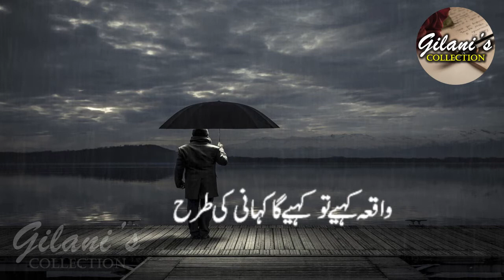Tang Nadi K Tadapte Hoay | 2 Lines Poetry | Best Sad Poetry | Urdu Poetry | Gilani's Collection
Voice   :  Syed Zulfiqar Gilani
Poet    :  Raheel Farooq
Editing & Visual Effects  : Maryam Gilani

تنگ ندی کے تڑپتے ہوئے پانی کی طرح
ہم نے ڈالی ہے نئی ایک روانی کی طرح

ڈھلتے ڈھلتے بھی غضب ڈھائے گیا ہجر کا دن
کسی کافر کی جنوں خیز جوانی کی طرح

ایسی وحشت کا برا ہو کہ ہم اپنے گھر سے
گم ہوئے خود بھی محبت کی نشانی کی طرح

ننگے سچ قابلِ برداشت کہاں ہوتے ہیں؟
واقعہ کہیے تو کہیے گا کہانی کی طرح

پاس رکھیں تو ملال، آگ لگائیں تو ملال
دل بھی ہے کیا کسی تصویر پرانی کی طرح

عشق ہے مدرسۂِ زیست کی اکھڑی ہوئی اینٹ
ہمہ دانی کی طرح، ہیچ مدانی کی طرح

یہ غزل حضرتِ راحیلؔ کی ہے، دھیان رہے
آپ پوشیدہ ہیں لفظوں میں معانی کی طرح